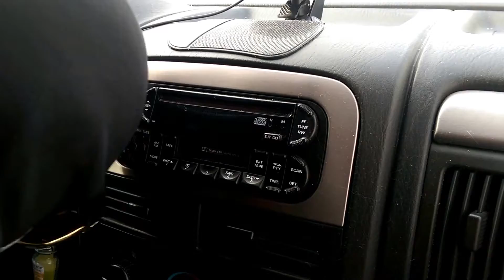Vermintide: EULOGIES + HOLY BOOK